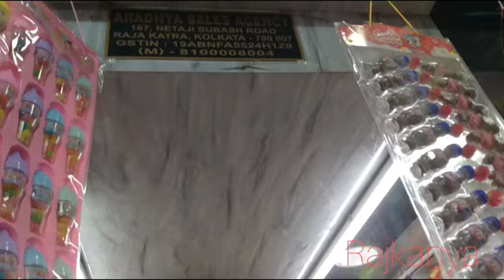Branded Chocolate Wholesale Market in Kolkata || সবথেকে কমদামে চকলেট এর নতুন ঠিকানা💥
Branded Chocolate Wholesale Market in Kolkata || সবথেকে কমদামে চকলেট এর নতুন ঠিকানা💥 @simisdesignstudio

This video in this channel is non profitable and non promotional. this video is only for the information and not responsible any tipes of profit,loss and damages.if you any deal or purchase anything its totally your own risk. please survey and make research before doing any business.

SHOP NAME :- ARADHYA SALES AGENCY
ADRESS:- 167 NETAJI SUBHASH ROAD
RAJAKATRA, KOLKATA - 700007